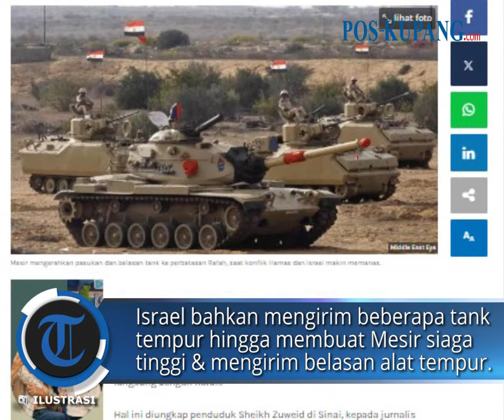Israel Migrasi Paksa Warga Palestina ke Al Mawasi, Mesir Kerahkan Tank ke Perbatasan Rafah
POS-KUPANG.COM - Konflik antara Israel dan militan Hamas di wilayah Rafah yang kian memanas mendorong pemerintah Mesir untuk mengerahkan sejumlah pasukan ke timur laut Sinai yang berbatasan langsung dengan Rafah.

Menurut penduduk Sheikh Zuweid di Sinai, 15 kendaraan lapis baja militer Mesir beriringan mengarah ke perbatasan Sinai-Gaza.

Pengerahan ini terjadi di tengah ketegangan Mesir dan Israel dalam beberapa waktu terakhir.

Hal senada juga turut dilontarkan yayasan Hak Asasi Manusia Sinai yang melihat konvoi kendaraan lapis baja militer Mesir tiba di desa Al-Joura. (POS-KUPANG.COM, Tribunnews.com)

Penulis: Hendra Gunawan
Editor: Choirul Arifin
Video Editor : Isabella